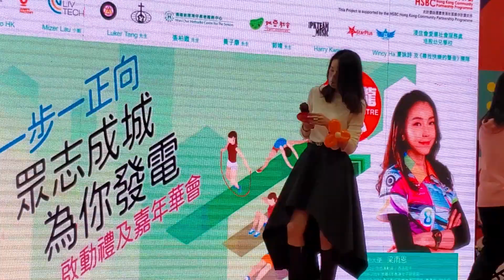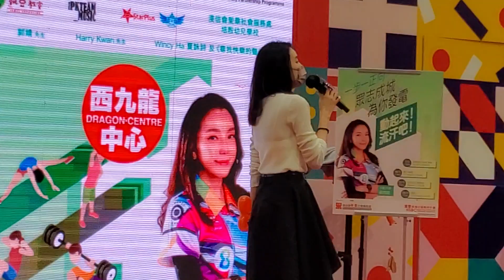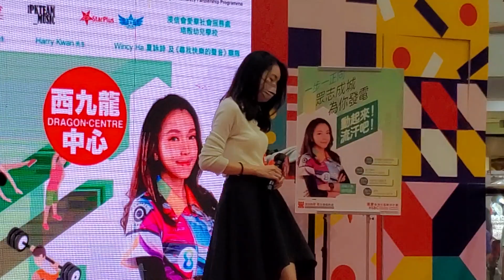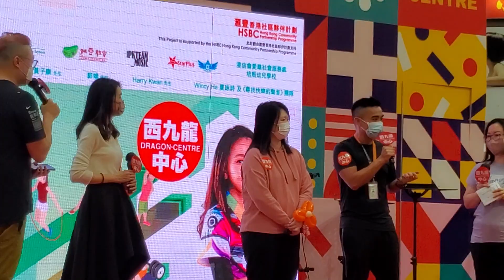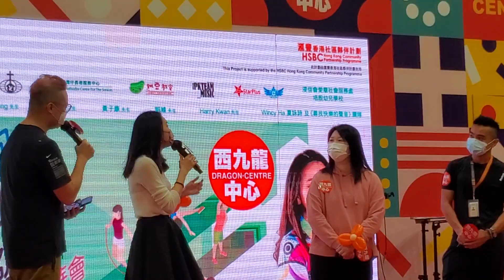梁雨恩Cathy🎤《如果看見明天》+ 分享經歷 @ 一步一正向 眾志成城 為你發電啟動禮及嘉年華會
日期： 7/11/2021
活動： 一步一正向 眾志成城 為你發電啟動禮及嘉年華會
藝人： 梁雨恩。
時間： 14:00 - 20:00
地點： 深水埗欽州街37號西九龍中心一樓大堂